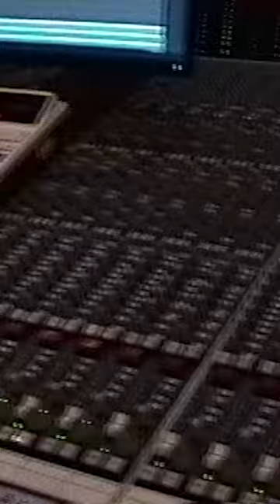Turbo the Great working on a new soundtrack 🔥